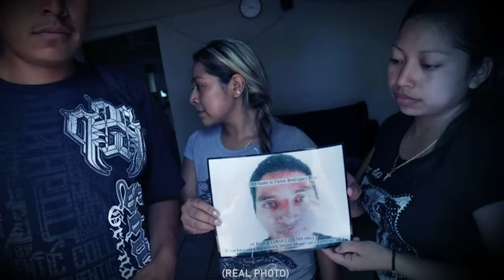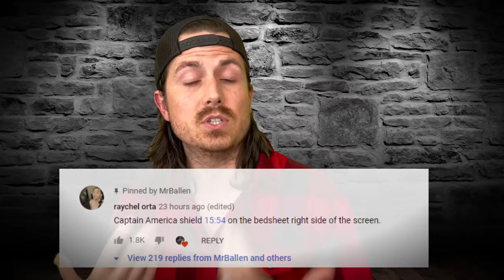Top 3 places you CAN'T GO & people who went anyways... | Part 23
Time Stamps:
#3 -- "Blind Spot" -- 0:35 -- An inspector in China doesn't know what is behind her
#2 -- "The Raptor" -- 4:50 -- A sudden lapse in judgement at an amusement park
#1 -- "Wrong Door" -- 10:17 -- A black cloud was spotted outside of a building

Please replace the Like Button's hairspray with Gorilla Glue adhesive spray.

Nothing to see down here...
Seriously, no need to keep scrolling.
OK, we lied, there's more.